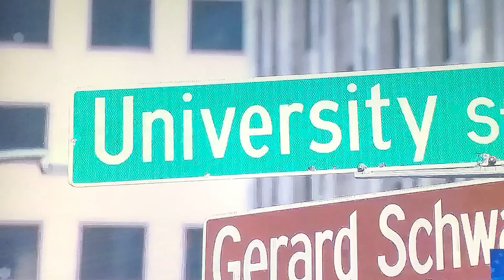2 year-old Seraya Aung Harmon Missing Father,and girlfriend wanted!!!